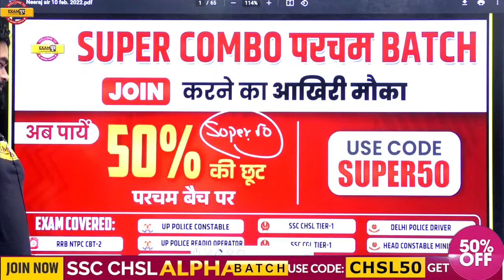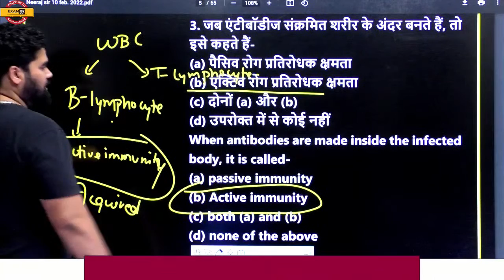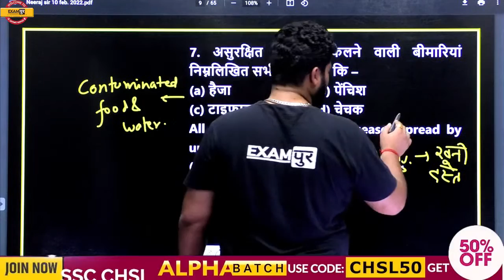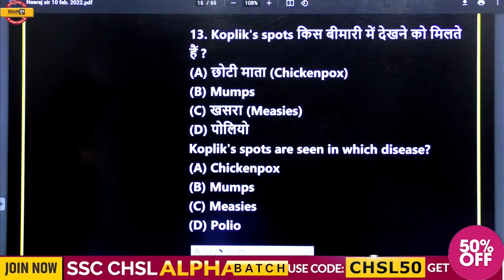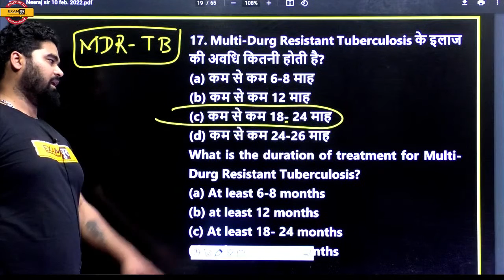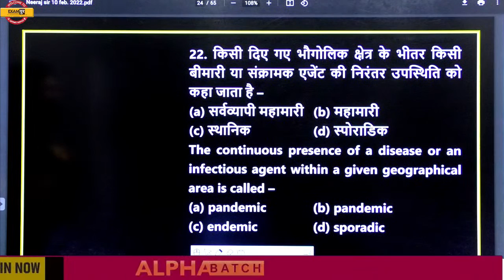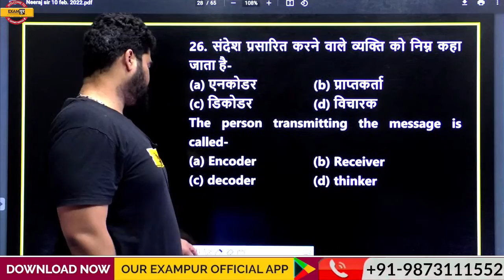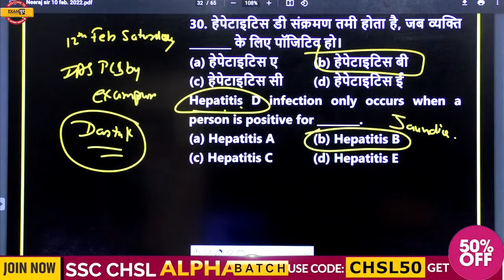UPSSSC ANM Classes | Communicable Disease Symptom & Prevention |UP ANM Classes by NITISH SIR Exampur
📌हिंदी की महासंग्राम 3 घंटे 200 प्रश्न | Hindi By VIVEK SIR 🔥UP POLICE NEW VACANCY 2023 UPSSSC ANM Classes | Communicable Disease Symptom & Prevention |UP ANM Classes by NITISH SIR Exampur

upsssc anm
upsssc anm biology
upsssc anm biology classes
upsssc anm biology in hindi
upsssc pet anm
upsssc pet anm classes
up anm classes
upsssc anm communicable diseases
up anm exam classes
communicable diseases in hindi
communicable diseases cure and prevention
communicable skin diseases
communicable diseases symptoms
communicable diseases treatment
communicable diseases prevention
communicable diseases
up anm communicable diseases
upsssc